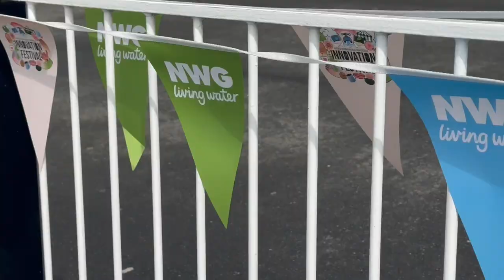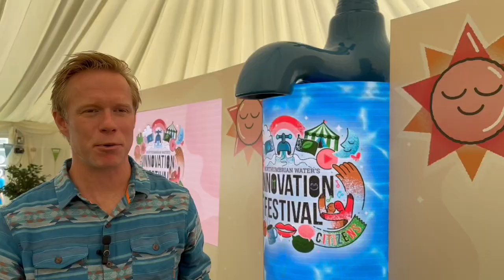Day Four of Innovation Festival 23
Head of Innovation, Angela MacOscar, explains what we'll be seeing on Day Four (the final day) of Innovation Festival 23.